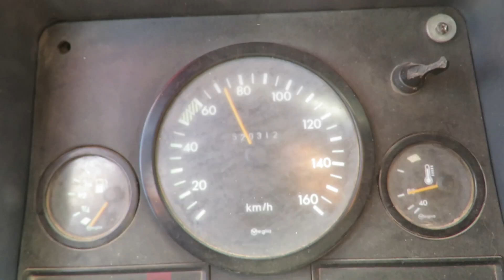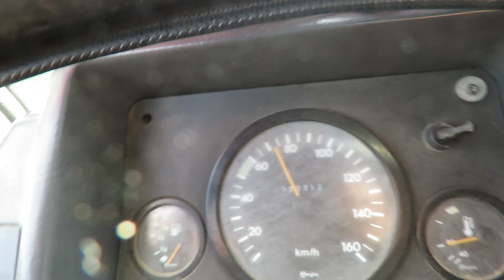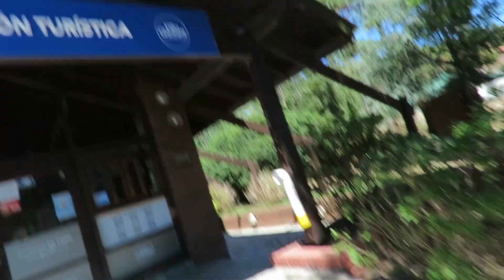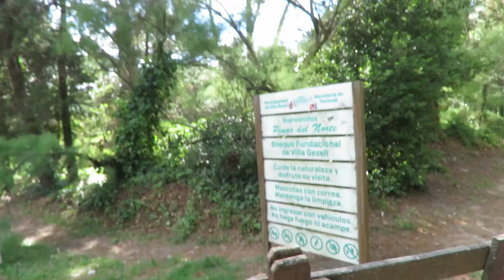EP48. Cómo HACEMOS para VIVIR en 5m2 😵 VANLIFE Argentina 🙈 Vivir viajando en motorhome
Dos ADULTOS, un NIÑO y un PERRO Viviendo en 5m2 !!
Les compartimos como cada semana nuestra experiencia de vivir viajando en motorhome.
Cómo nos arreglamos con el espacio para vivir viajando en una mercedes mb 180 hecha motorhome, las complicaciones y las ventajas de una vida viajera en familia !!

Somos Expedición 3 Américas, una familia viajera compuesta por Marina (36 años, docente de educación especial), Damián (37 años, técnico electrónico), Merlín (3 años) y nuestra mascota Inca (una ovejero alemán).
Si bien nuestro plan original era recorrer el continente, debido a la pandemia tuvimos que reorganizar el proyecto y  llevamos más de 600 días recorriendo distintos lugares de Argentina y descubriendo lugares extraordinarios y personas increíbles que no dejan de sorprendernos y nos ayudan a seguir adelante.
Viajamos en una vieja camioneta Mercedes Benz MB180 la cual acondicionamos como motorhome con los recursos que teníamos disponibles y mucha voluntad.
Este proyecto cambió radicalmente nuestras vidas, nos acabábamos de casar, nuestro hijo estaba por llegar en dos meses, teníamos trabajos estables y en una simple charla de mate nos planteamos:  -“Viajar es lo que más disfrutamos en la vida ¿Por qué no encontrar la forma de hacerlo de tiempo completo? ”
Y así decidimos poner en marcha una nueva forma de vivir.
A lo largo del viaje hemos recibido ayuda de miles de personas, hemos compartido historias increíbles, conocido lugares maravillosos de Argentina y si bien hemos pasado por momentos difíciles y de mucha adversidad seguimos adelante cumpliendo nuestro sueño día a día.
En éste canal les compartimos nuestra parte de nuestra experiencia de vivir viajando !!!

👉 ¿¿QUERÉS AYUDARNOS CON EL COMBUSTIBLE ⛽?? - lINK DE MERCADOPAGO

1 ⛽⛽⛽TANQUE LLENO ! ⛽⛽⛽